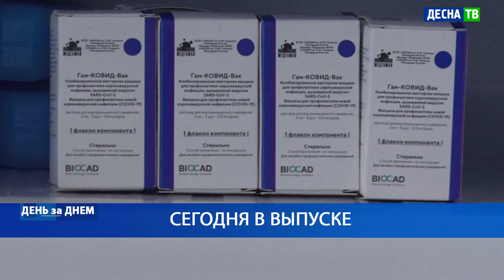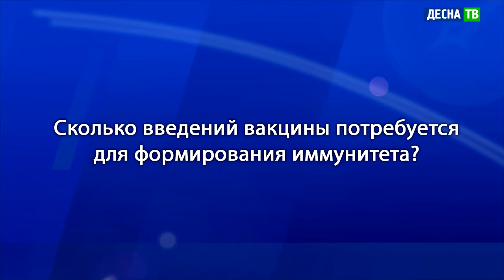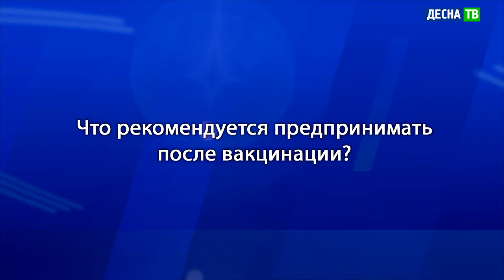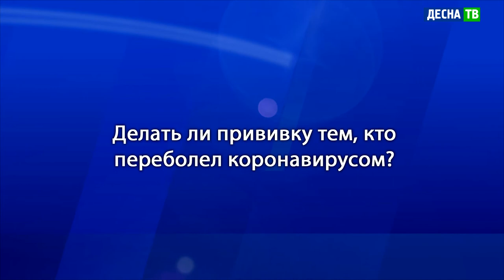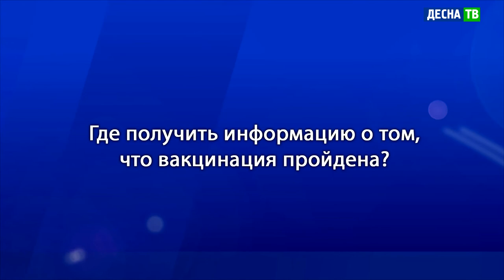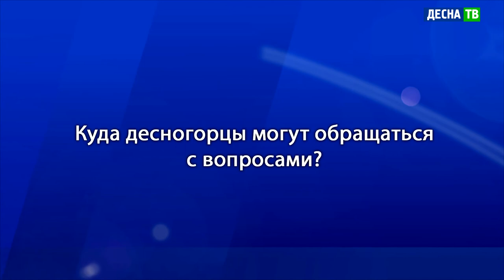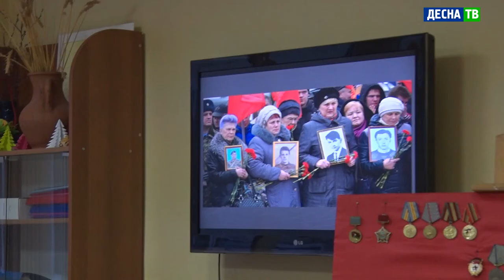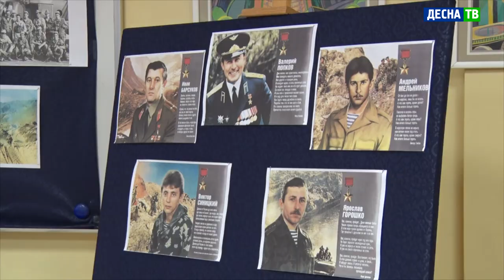Десна-ТВ: День за днем от 12.02.2021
В выпуске:
- Главные вопросы о вакцинации: отвечает заместитель начальника медицинской части.
- Классный час, посвященный выводу советских войск из Афганистана.